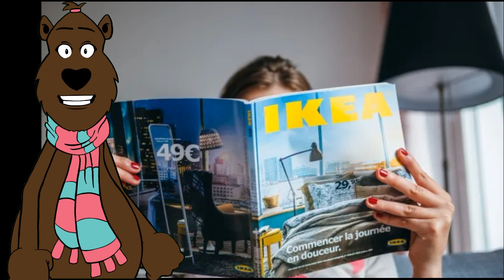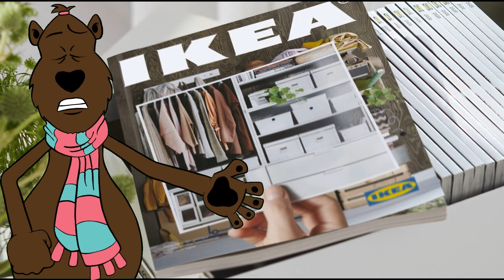Unveiling the Secret Behind Ikea Catalog's Global Craze: More Popular than the Bible and the Koran?!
But perhaps the true genius of the Ikea Catalog lies in its ability to unite us all. Regardless of race, religion, or economic status, we can all bond over the shared experience of trying to assemble a Billy bookcase without losing our sanity. It's a testament to the human spirit – or perhaps just a testament to the power of allen wrenches.

Of course, no holy text is without its skeptics. Some may scoff at the notion of elevating a furniture catalog to the status of religious scripture. But to them, I say this: have you ever tried navigating an Ikea store on a weekend? It's a spiritual experience in itself, complete with long lines, crying children, and the faint scent of Swedish meatballs wafting through the air.

In conclusion, while the Ikea Catalog may not offer salvation in the traditional sense, it certainly brings joy, frustration, and a touch of whimsy into our lives. So the next time you find yourself perusing its pages, take a moment to appreciate the wonder of it all. And remember, when all else fails, there's always duct tape.

Praise be to Ikea. Amen.